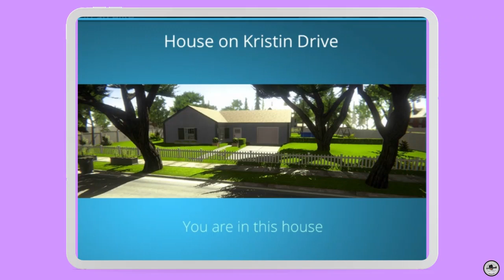House Designer: Fix&Flip | 11 HOUSES | PREVIEW